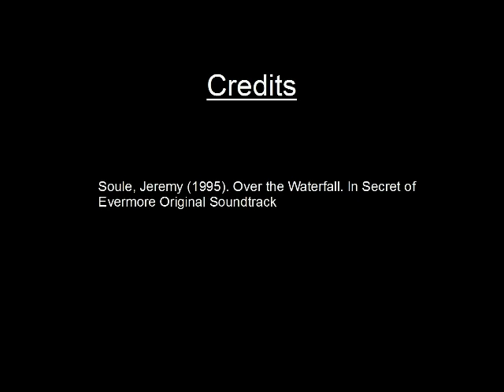Travis Goes to Africa: Wicked Waterfall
Just an ordinary day at Meiringspoort Waterfall in South Africa with some fellow volunteers.